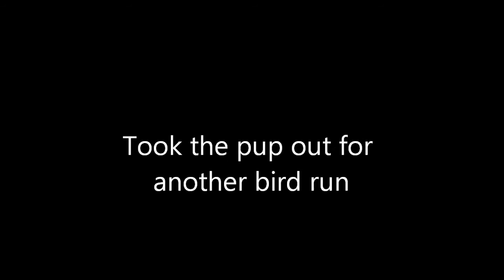5 month old gsp pointing chuckar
bird dog